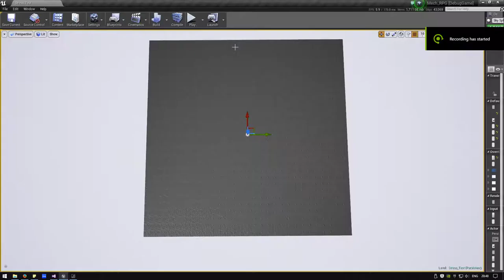Stress Test 2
Just wanted to upload the original videos for my Mech RPG